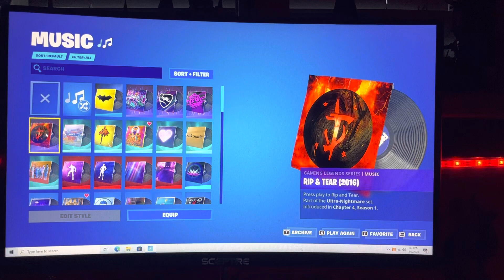Fortnite locker tour part 8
This part is all my music packs I have